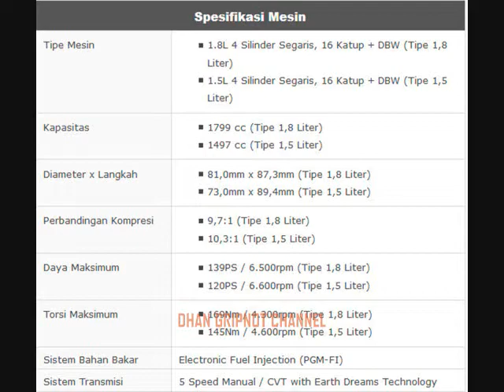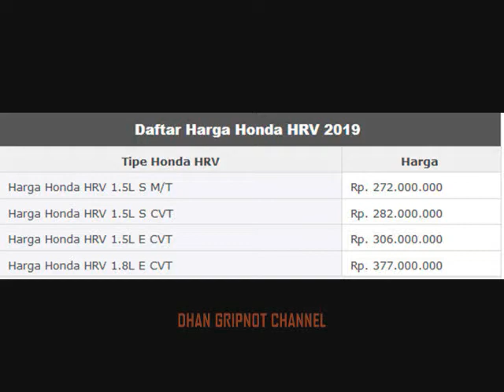HONDA HR-V FACELIFT TERBARU GAGAH BERKELAS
Honda HR-V Facelift Prestige Terbaru
Semakin Berkelas dan Berkualitas